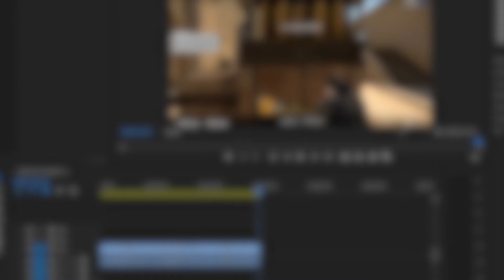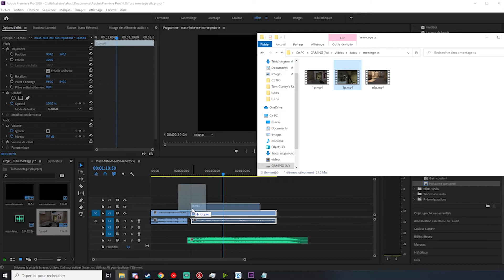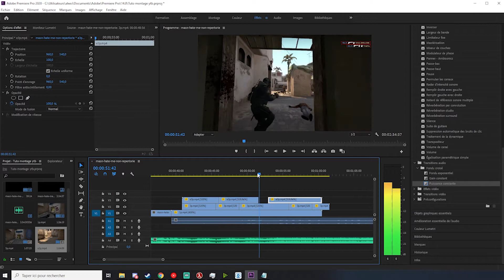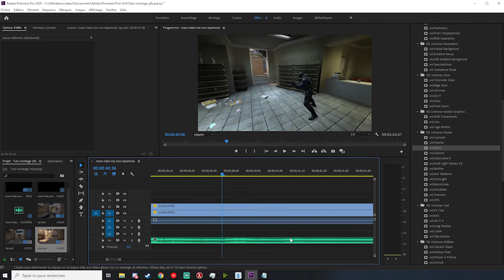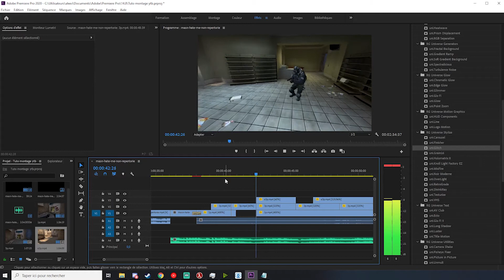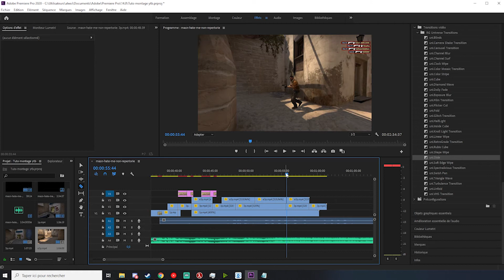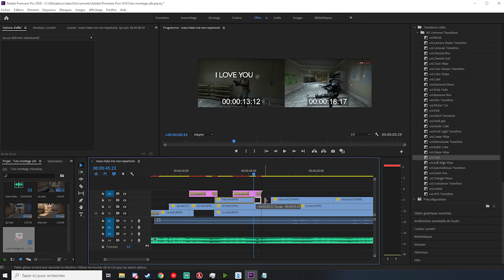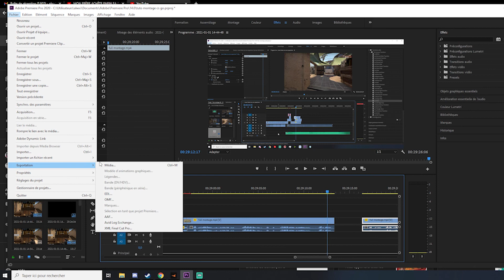TUTO FRAGMOVIE CS GO #2 Faire le montage / pack utilisé - Première pro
Hello, voici la partie 2 du tuto pour faire une fragmovie CS GO.

N'hésitez pas à venir si vous avez besoin d'aide !